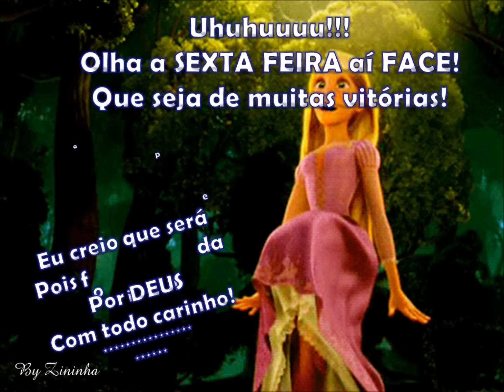Sexta feira uhuhuuuu! Que seja lindaaaaa!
Sexta feira, dia de ser feliz e mais nada...